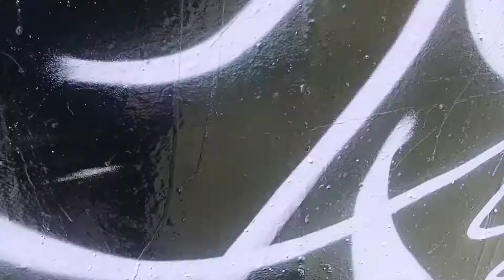strykr one - hardcore spray paint (metrobluelinetracks)